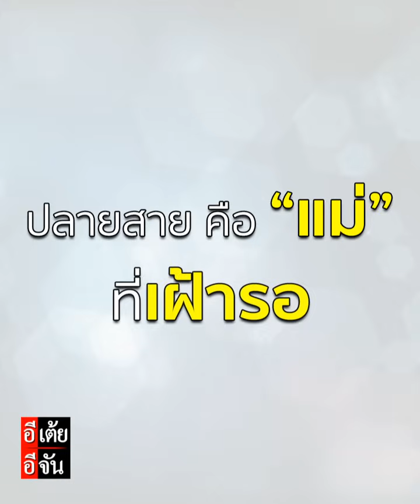29 ปี ที่แม่-ลูก พลัดพรากจากกัน แต่ความพลัดพรากนี้ จบลงด้วยความพยายามของลูก : อีเต้ย อีจัน EtoeyEjan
29 ปีที่รอคอย แม่-ลูก พลัดพรากจากกัน แต่ความพลัดพรากนี้ จบลงด้วยความพยายามของลูก 🥰